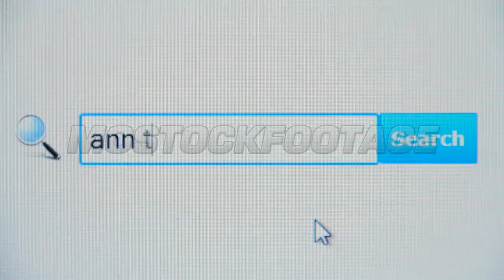Ann taylor - browser search query, Internet web page. Stock Footage